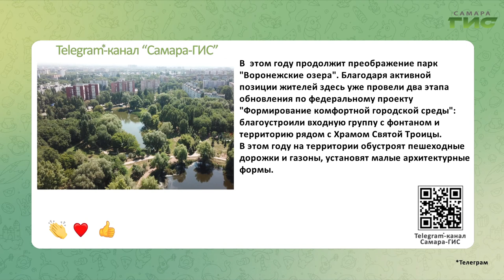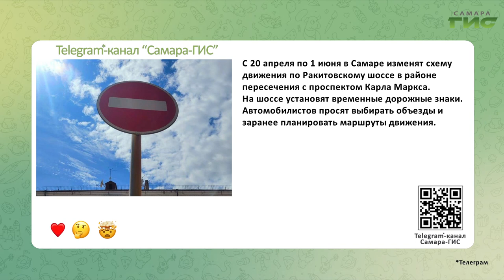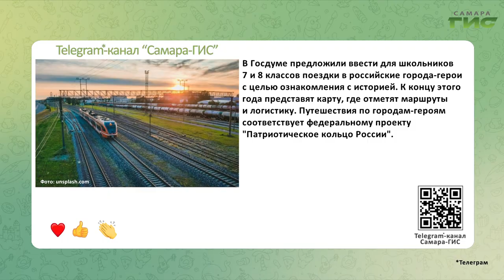Telegram-канал "Самара-ГИС": быстрые новости